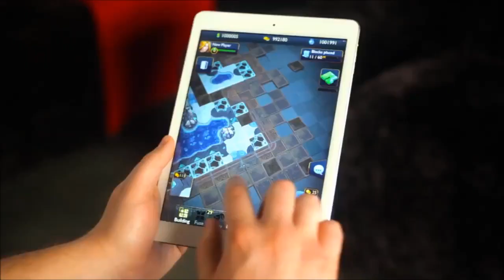Etherlords release trailer